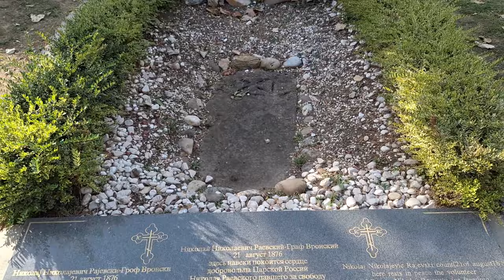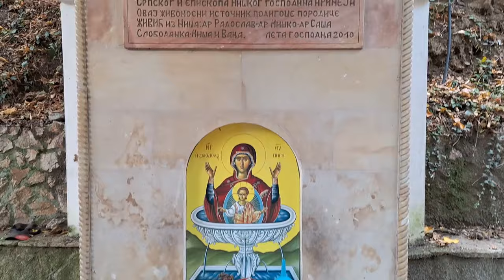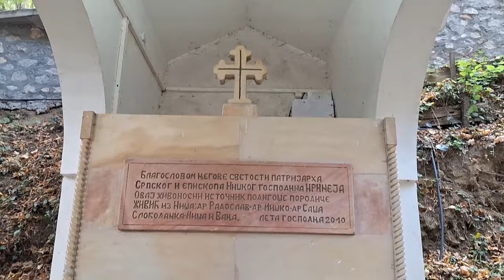Monastery of Saint Roman – Manastir Sveti Roman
Sveti Roman Monastery is a monastery of the Serbian Orthodox Church from the 9th century, in the diocese of Niš, near Raznje. Based on certain research, it is considered that the Sveti Roman monastery is one of the oldest monasteries in Serbia, since it was built before Nemanjić.
The monastery belongs to a small group of monasteries that were built before Nemanjić. Saint Roman came to this region in 888. In 1011, the monastery was mentioned for the first time in the Chrysovulja (type of decree) of Emperor Vasilij II. The first official mention is from 1498.
The monastery is known for the fact that Roman Sinait lived there as a monk, who was later proclaimed a saint, and the monastery was named after him. The tomb of Saint Romano Sinait with the relics is still in the monastery today. He is revered as a miracle worker and healer. The Sinaitic monks are followers of the Thessaloniki miracle worker Grigori Palama who accepted his teachings and came to Serbia during the time of Prince Lazar.
In the grounds of the monastery there is a marker and the original grave of Nikolaj Rajevski, who died in 1876 as a volunteer in the Serbian-Turkish war. His body was buried in the gate of the monastery, and from there after a few days it was transferred to Belgrade, and later to Russia, where he was buried with full military honors.
Colonel Rajevsky was Tolstoy's inspiration for the character of Count Vronsky in the novel Anna Karenina.
An interesting fact related to the monastery during the Serbian-Turkish war of 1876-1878 is that a Turkish shell fired from Đuniski Vis hit the south wall of the monastery church, where the relics of St. explosives still visible today.

Manastir Sveti Roman je manastir Srpske pravoslavne crkve iz 9. veka, u eparhiji niškoj, blizu Ražnja. Na osnovu određenih istraživanja smatra se da manastir Sveti Roman spada u najstarije manastire na prostorima Srbije, budući da je podignut pre Nemanjića.
Manastir pripada malobrojnoj grupi manastira koji su podignuti pre Nemanjića. Sveti Roman je došao 888. godine na ovim prostorima. U hrisovulji (vrsta dekreta) cara Vasilija II 1011. godine manastir se pominje prvi put. Prvo zvanično pominjanje je iz 1498. godine.
Manastir je poznat po tome što je tu kao monah živeo Roman Sinait, koji je kasnije proglašen za svetitelja, pa je manastir po njemu i dobio ime. Grob Svetog Romana Sinaita sa moštima i danas se nalazi u manastiru. On se poštuje kao čudotvorac i iscelitelj. Monasi sinaiti su sledbenici solunskog čudotvorca Grigorija Palame koji su prihvatili njegovo učenje i u Srbiju su došli za vreme kneza Lazara.
U krugu manastira nalazi se obeležje i prvobitni grob Nikolaja Rajevskog koji je poginuo 1876, kao dobrovoljac u Srpsko-turskom ratu. Njegovo telo sahranjeno je u porti manastira, a odatle je posle nekoliko dana preneto u Beograd, a kasnije u Rusiju gde je sahranjen uz sve vojne počasti.
Pukovnik Rajevski je bio inspiracija Tolstoju za lik Grofa Vronskog u romanu Ana Karenjina.
Zanimljivost vezana za manastir tokom srpsko-turskog rata 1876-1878 je da je jedna turska granata ispaljena sa Đuniskog visa pogodila južni zid manastriske crkve, gde su smeštene mošti Svetog Romana, a da nije eksplodirala, i da je to mesto sa istom granatom ispražnjenom od eksploziva i danas vidljivo.